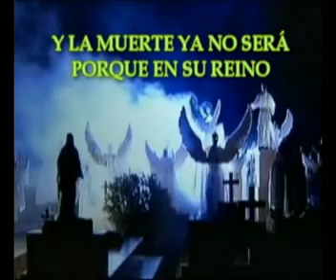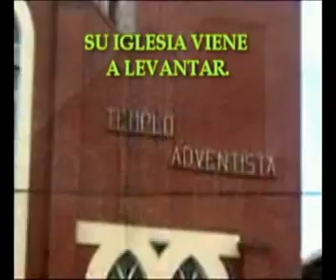El Vendra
Asociación del alto Magdalena

El vendra con poder y gloria
su Iglesia viene a levantar
y la muerte ya no será
porque en su Reino
todo es inmortal

Es tiempo de hablar de su amor sin igual
es tiempo de ir por la senda de paz
es tiempo de ser semejante a Jesús
pues Él vendrá

Al que sufre consolará
pues su justicia le restaurará
cada lágrima enjugará
y toda lengua le confesará

pues Él vendrá
Él vendrá
Él vendrá...